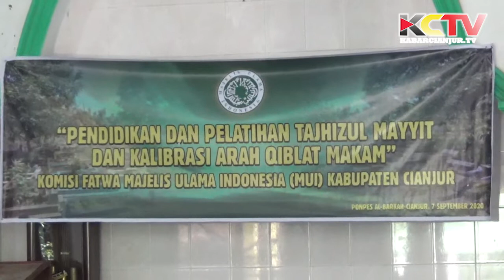KABARCIANJUR.TV | Jangan Anggap Sepele Perihal Pemulasaraan Mayyit